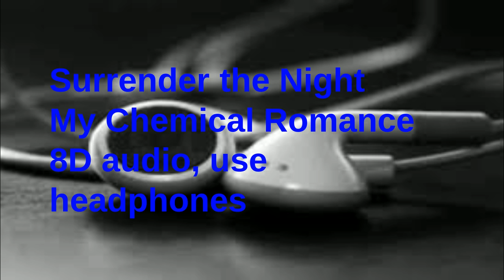8D AUDIO- Surrender the Night- My Chemical Romance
I have no claim to this song,
From the album "Conventional Weapons"